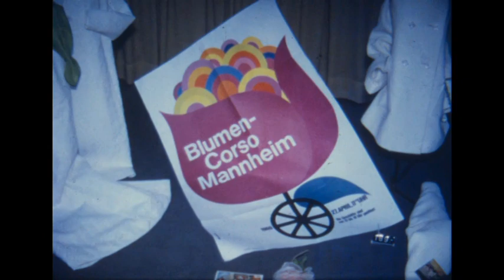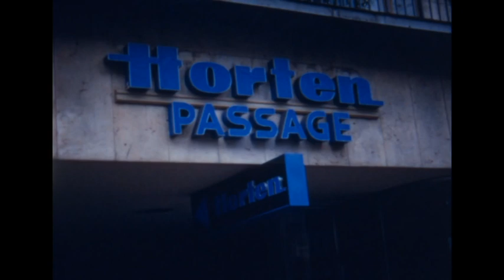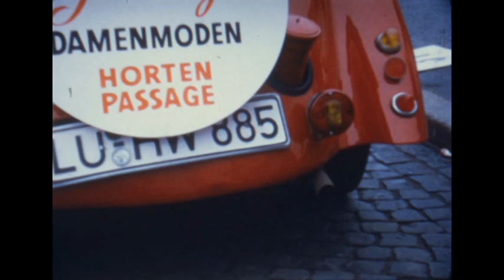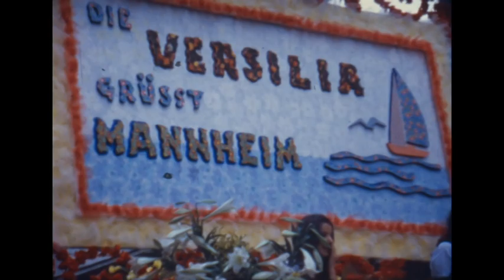1971 - Blumenkorso der Stadt Mannheim am Rhein.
Der Kameramann hier ist Pit Wilberg (R.I.P. Pit) der leider noch einige Probleme mit dem Hobby Filmen hatte. Unschärfe, Verwackeln und wilde Schnitte sieht man hier. Dennoch, es ist ein schönes, echtes Film-Dokument von Mannheim 1971. Man sieht zunächst die Horten Passage in der sich der Salon GERTIE befindet, der wohl der Auftraggeber des Filmchens war. Kurz sieht man auch ein Firmen-Schild der Discothek TIFFANY. Im Hintergrund ist auch noch die ÖVA Passage zu sehen. Dann Schnitt und man ist an der Kreuzung Planken/Kaiserring. Dann geht es über die Ebertbrücke zum Sammelplatz, der scheinbar in der Nähe der alten Feuerwache ist. Dann sind wir in der Kunststraße vor dem Zeichengeschäft URBAN. Man sieht eine der letzten Baulücken in der Kunststraße. Danach das KUNSTHAUS. Welcher Kunst man hier frönt ist mir unbekannt. Der Kameramann springt hin und wieder vor und zurück in dem vorderen Teil der Kunststraße. Da sieht auch rechts noch das Gelände der AEG, wo sich heute der SATURN zeigt. Auf dem Horten Vordach werfen Angestellte (ungesichert !!!) BonBons auf die Wartetenden. Man sieht auch die Korso-Wagen der Händler wie : Engelhorn & Sturm, Modehaus Mages und Kaufhaus Horten. Links neben der Horten Passage sieht man auch ein paar mal die Leuchtreklame vom Kaufhaus Neckermann. Das Kaufhaus lag eigentlich in den Planken, neben der PHORA, aber man konnte damals noch von den Planken aus durch das Kaufhaus in die Kunstrasse laufen. Natürlich ging es dem Regisseur hauptsächlich um die Mode der Boutique GERTIE. Das Flair der frühen 1970er der Stadt Mannheim, kommt aber irgendwie sehr stark rüber. Wunderbar !